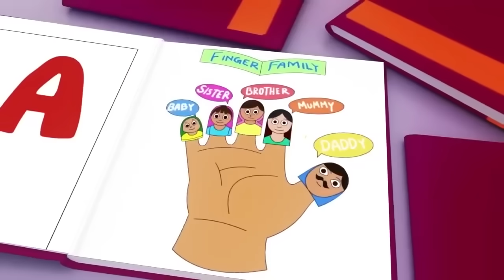Wheels on the Bus, Old Mac Donald, ABC song ,Baby Bath Song, CoComelon, Nursery Rhymes & Kids Songs